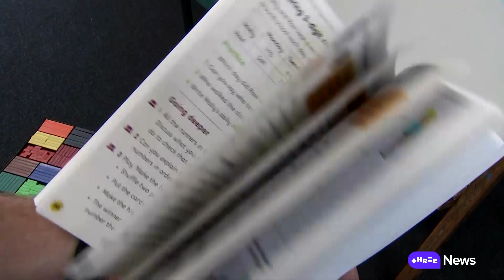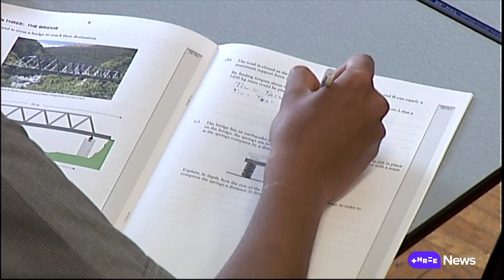Boys outperforming girls in maths and science - but why? | Stuff.co.nz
Boys are outperforming girls in maths and science, according to the latest results from a major international study.

Year 5 and 9 students were tested in New Zealand at the end of last year, and the results are now out for the more than 60 countries that participated. Laura Tupou looks at how we measured up.